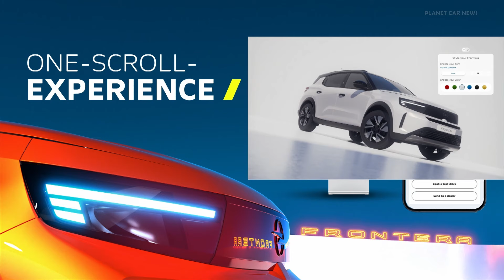New Opel Frontera (2025) World Premiere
A few weeks ago, Opel released the first images of the new Frontera; today the spacious, comfortable, new compact SUV for outdoor fans and families is celebrating its world premiere.

The new Frontera is available either as a hybrid with 48-volt technology or fully electric. At a starting price of around €24,000, the Frontera Hybrid has a 74 kW (100 hp) 1.2-litre gasoline turbo engine developed specifically for hybrid use. This operates in combination with a 21 kW (28 hp) electric motor and an electrified six-speed dual clutch transmission, so that fuel consumption and CO2 emissions are significantly lower compared to a conventionally powered model. In addition, the Frontera Hybrid will also be available with a 100 kW (136 hp) 1.2 turbo engine.

Customers in Germany who want to travel locally emissions-free can soon order the battery-electric Frontera Electric with a range of more than 300 kilometres (according to WLTP2) for around €29,000. As a “long range” version, the new Frontera Electric will be able to travel up to around 400 kilometres (WLTP2) without stopping to charge.

Source : Opel